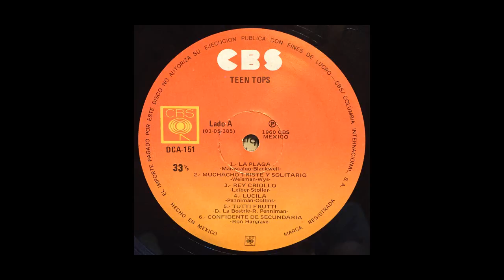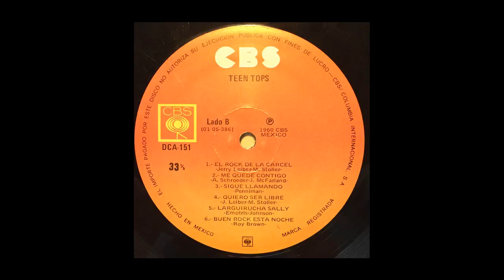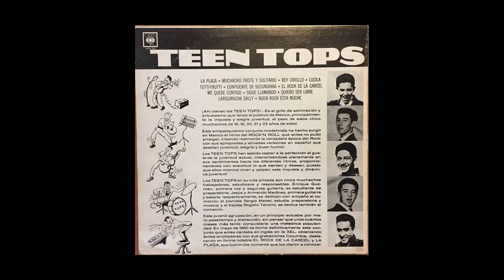Los Teen Tops - Los Teen Tops - LP - México 1960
Los Teen Tops – Los Teen Tops
1960 CBS México

Lado A
1.- LA PLAGA
-Marascalgo-Blackwell-
2.- MUCHACHO TRISTE Y SOLITARIO
-Weisman-Wys-
3.- REY CRIOLLO
-Leiber-Stoller-
4.- LUCILA
-Penniman-Collins-
5.- TUTTI FRUTTI
-D. La Bostrie-R. Penniman-
6.- CONFIDENTE DE SECUNDARIA
-Ron Hargrave-

Lado B
1.- EL ROCK DE LA CARCEL
-Jerry Leiber-M. Stoller-
2.- ME QUEDE CONTIGO
-A. Schroeder-J. McFarland-
3.- SIGUE LLAMANDO
-Penniman-
4.- QUIERO SER LIBRE
-J. Leiber-M. Stoller-
5.- LARGUIRUCHA SALLY
-Emotris-Johnson-
6.- BUEN ROCK ESTA NOCHE
-Roy Brown-